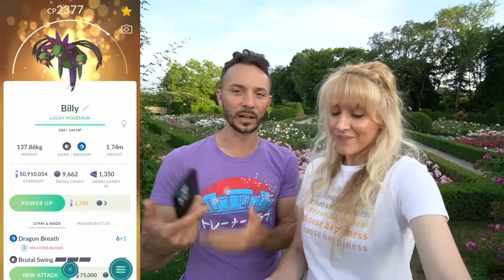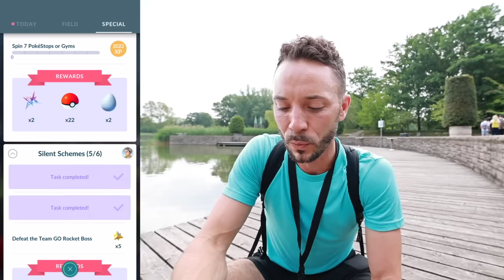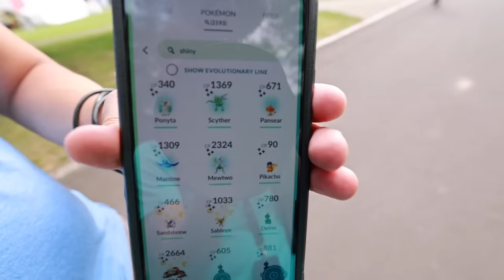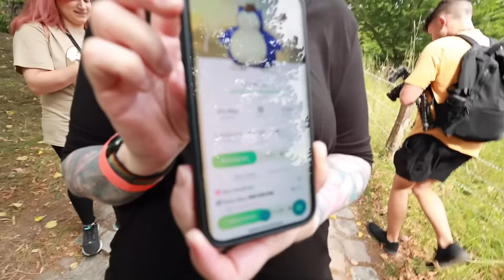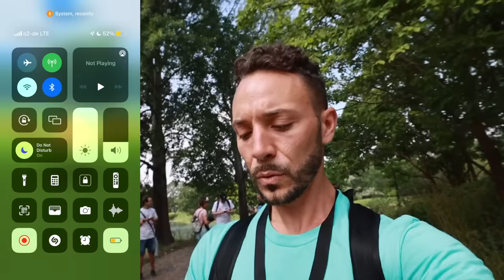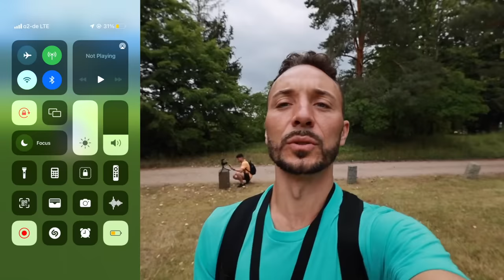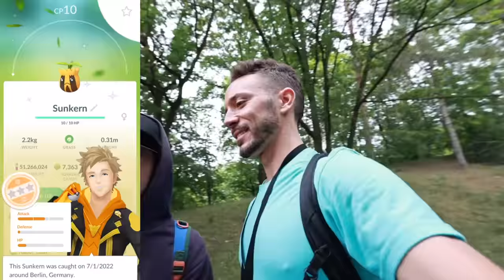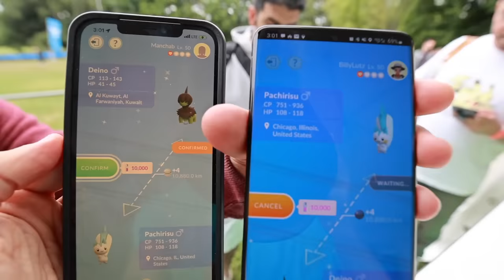The RAREST SHINY *GO FEST LUCK* EVER | BERLIN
Pokémon GO fest 2022 kicks off with rare and brand new pokemon shiny debuts in Berlin, Germany. There is nothing better from an event standpoint than GO Fest. The habitats, tens of thousands of trainers and Sky Forme Shaymin, the new mythical.

GO Fest Berlin Includes:
- Lawn Mow Rotom
- Sky Forme Shaymin
- 4 Unique Habitats
- Cowboy hat Snorlax Shiny
- Unown shiny spawns
- Shiny Pansear & Foongus
- Darkrai and Cresselia Raids
- 6 Special Trades
- Great spawns like Galarian Ponyta, Onix, Pansage, Combee, Rufflet &
more

0:00 Intro

The Trainer Club - Pokemon Go Youtube Channel